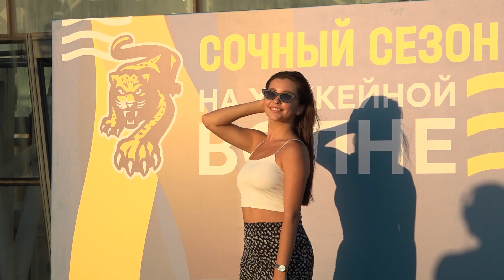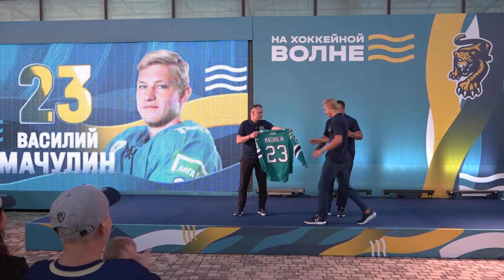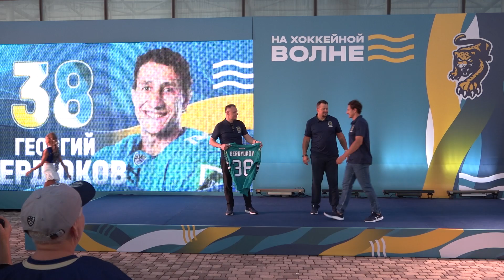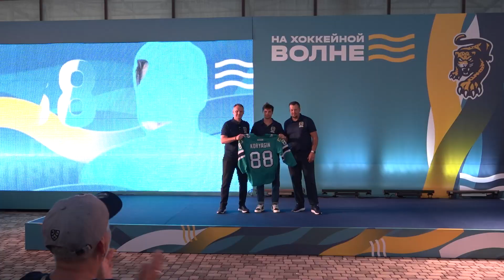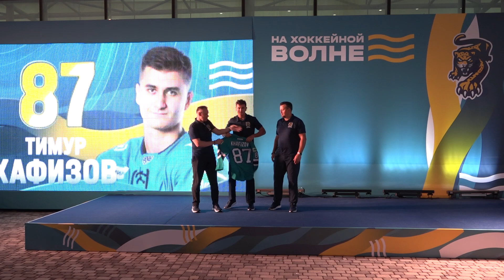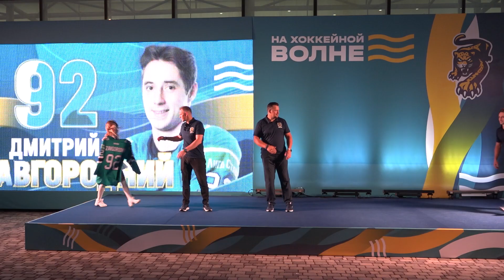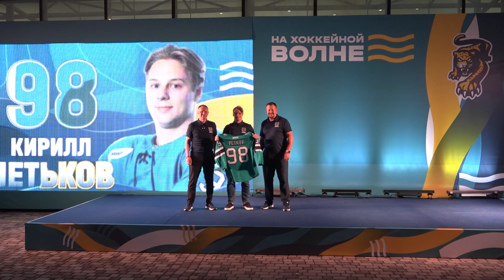Море, музыка, улыбки, сплочение. Мощная презентация ХК «Сочи» Полная версия